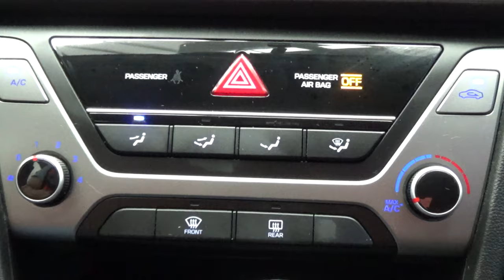Hyundai / Elantra / 2017 - 8604